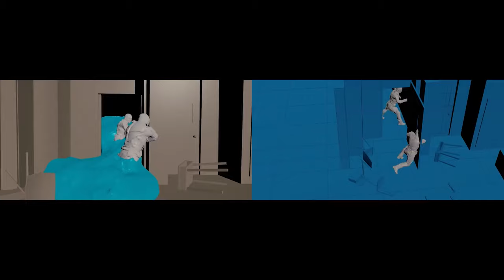MS. MARVEL Season 1 | VFX Breakdown by Digital Domain (2022)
Ms. Marvel - Season 1 - Visual Effects by Digital Domain
Created by Bisha K. Ali and starring Iman Vellani, Alysia Reiner, Matt Lintz, Anjali Bhimani, Rish Shah...

New Jersey raised Kamala Khan learns she has polymorphous powers.